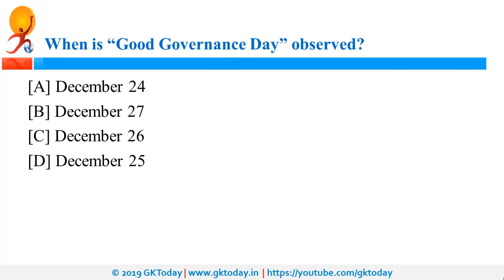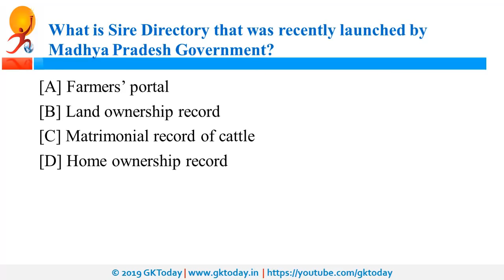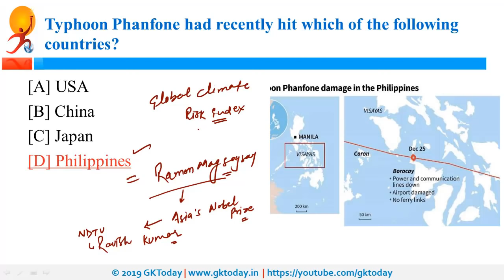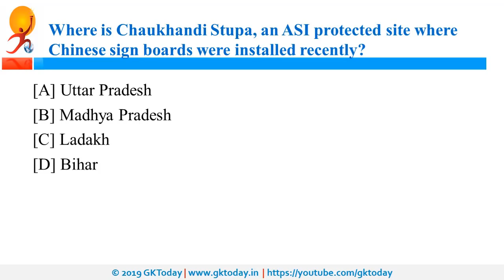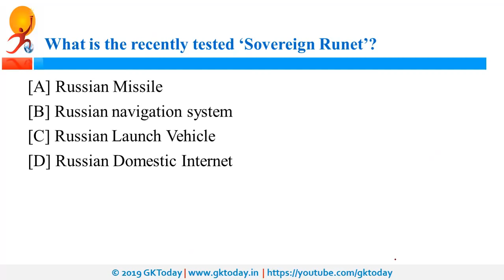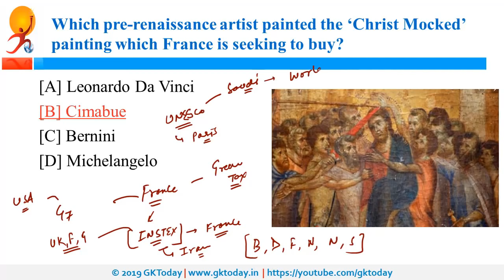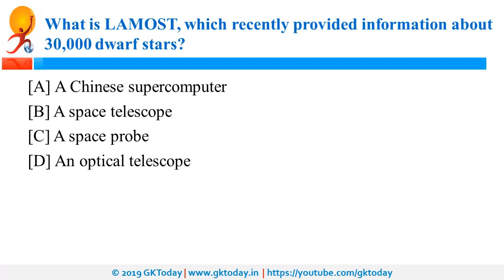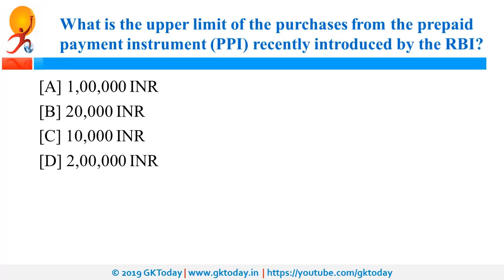Daily Current Affairs December 28-29 , 2019 : English MCQ | GKToday